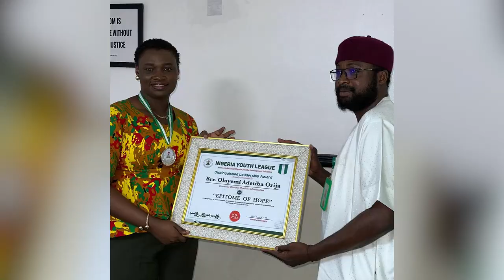A Lot of people Find it Fulfilling to Work with us at Headfort on the Fight for Justice - Orija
A Lot of people Find it Fulfilling to Work with us at Headfort in the Fight for Justice - Oluyemi Orija

Join our growing community and stay updated on all things NigezieXtreme